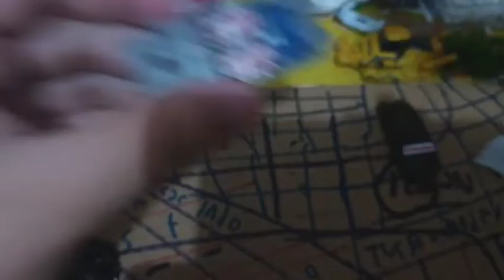Custom BMW M4 "drifter Legend" (the tires nice!) Part 39